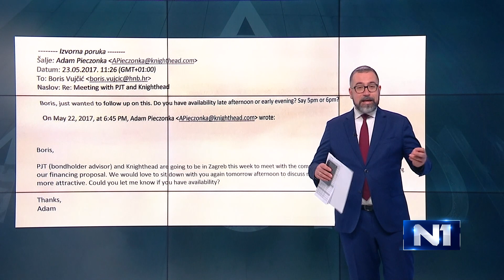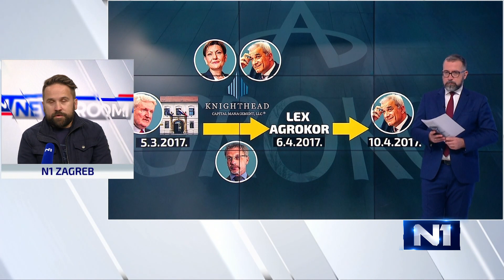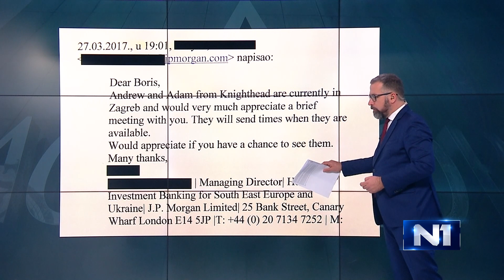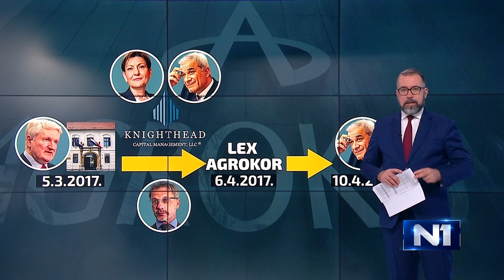Ćimić o mailovima koji terete guvernera HNB-a: Vidi se da nije govorio istinu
Ilko Ćimić s portala Index.hr u Newsroomu je komentirao mailove koje su u jeku afere Hotmail izmjenjivali guverner HNB-a Boris Vujčić i analitičar fonda Knighthead Adam Pieczonk.